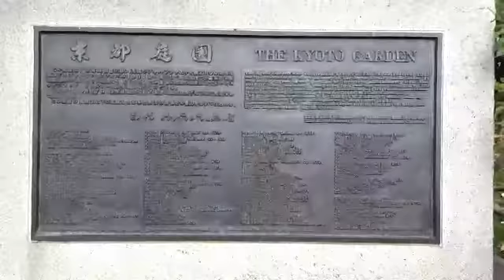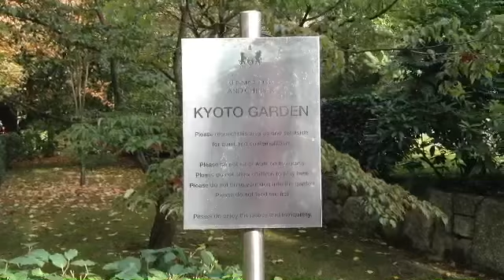Kyoto Garden.Holland Park.23.10.16